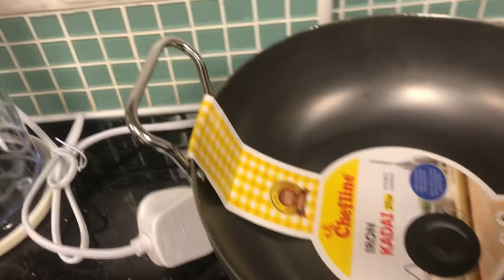Mrs saifu vlogging➡️vlog#76| electric chopper le aayi 🤗🤗aur banaya mutton stew in Ammi ke style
Another daily routine day ….
Chopper makes kitchen work easier # happy cooking
# mutton stew# my Ammi style